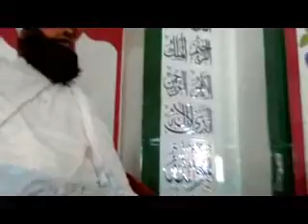Molana Qari Abdul Latif Usmani Vehari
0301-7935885